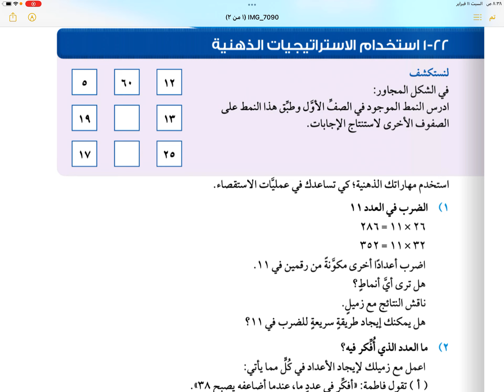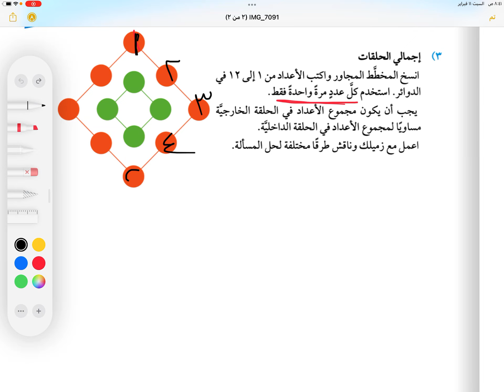كتاب الطالب (٢٢- ١) استخدام الاستراتيجيات الذهنية للصف الخامس الفصل الثاني